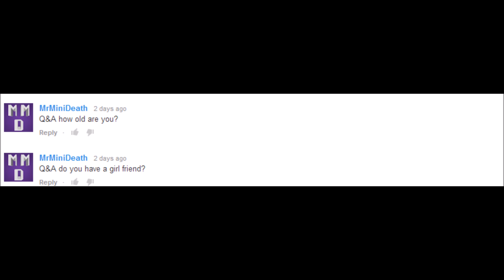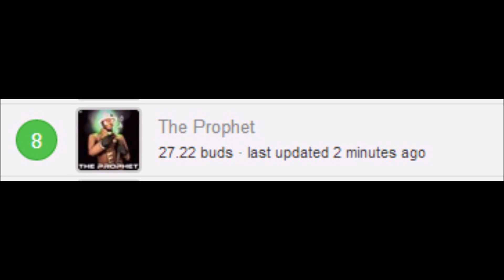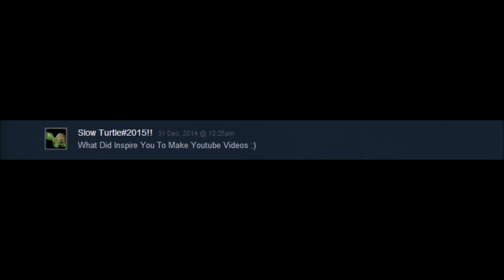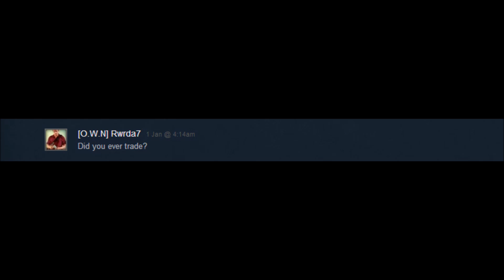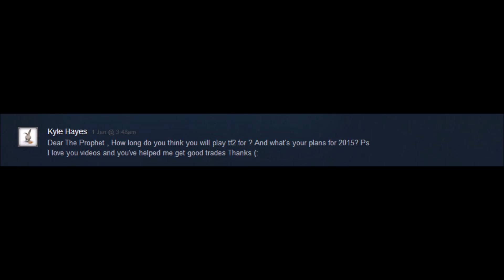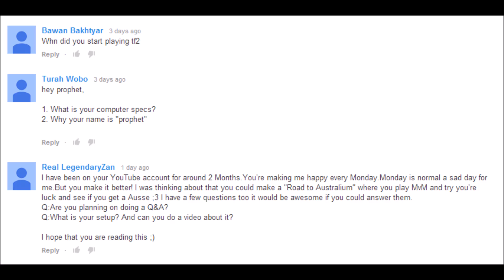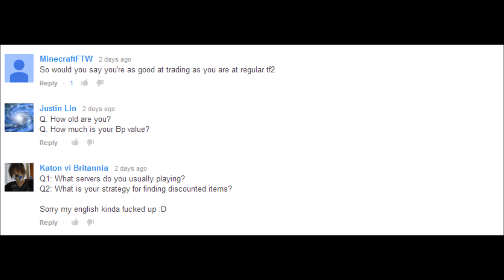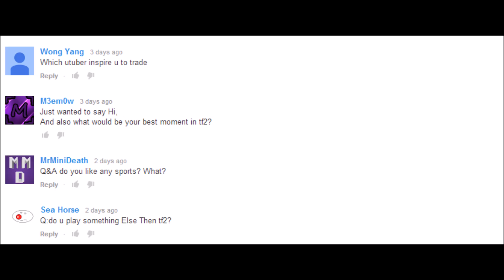My Q&A!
Q&A!!!

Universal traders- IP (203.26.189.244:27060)